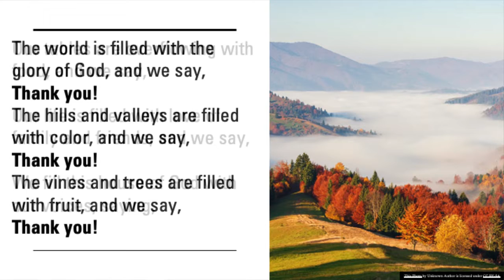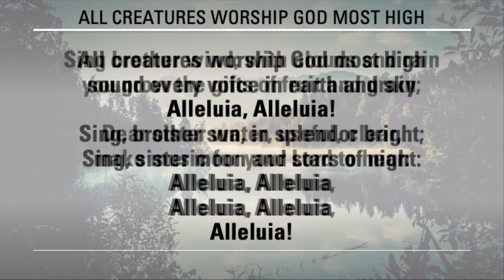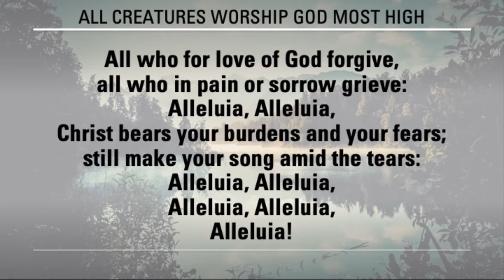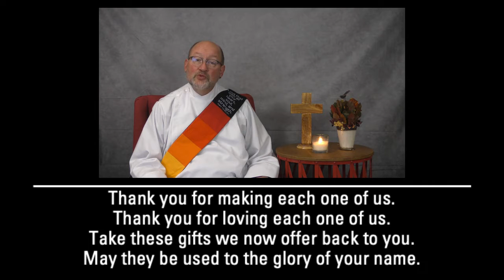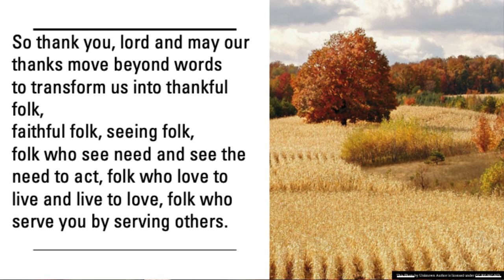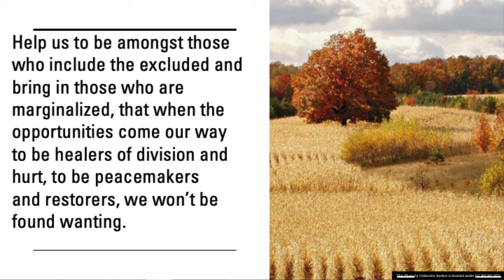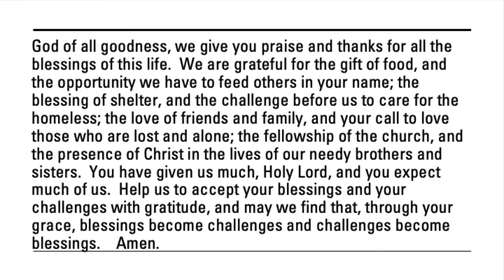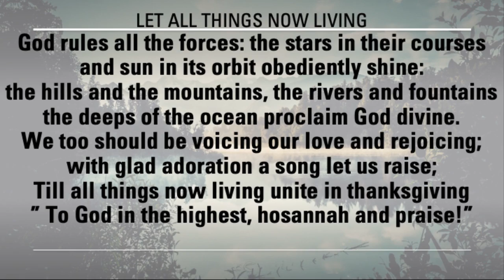Thanksgiving Worship 2020 Sermon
In Thanksgiving for Creation
Pastor Greg Kaufman preaching.